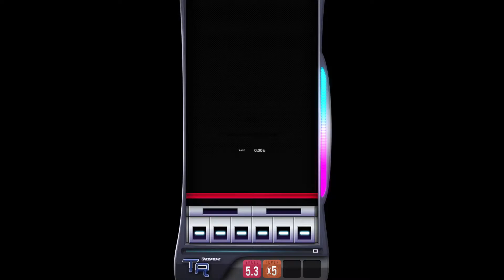【DJMAX RESPECT V】Memory of Wind 8B NM Fever Build